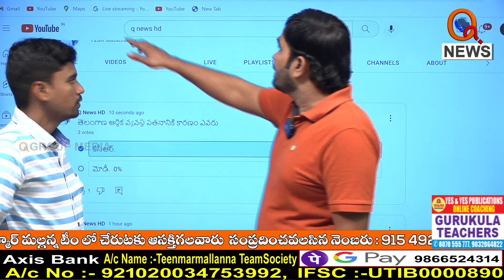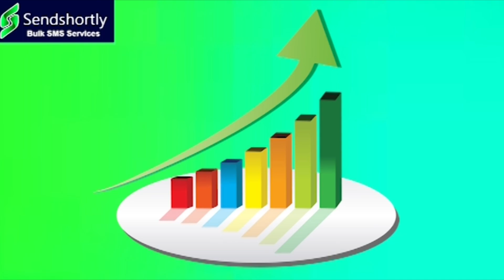లోన్ కట్టలేదని పొలంలో ఎర్రజెండాలు పాతిండ్రు I Shanarthi Telangana e-paper